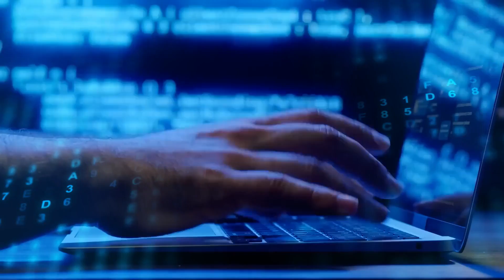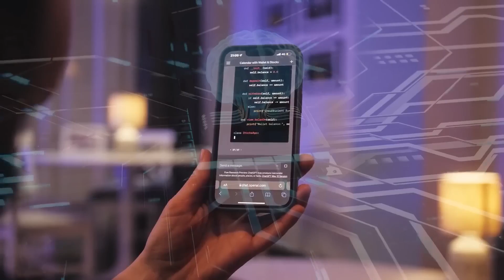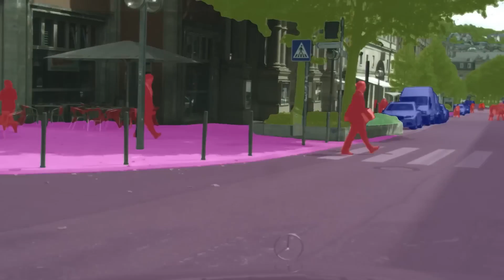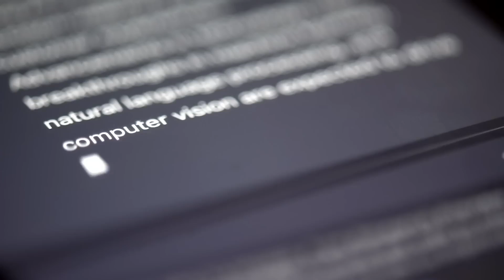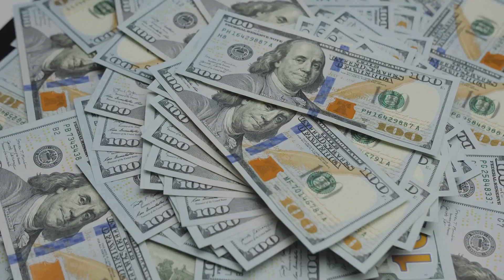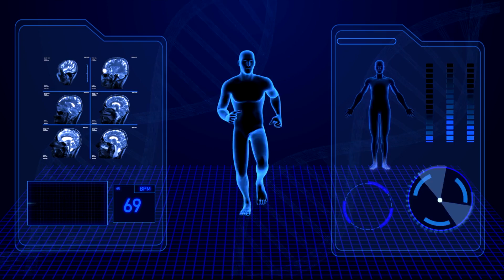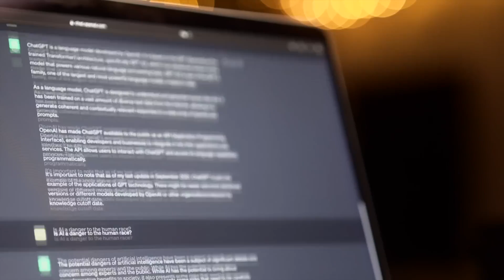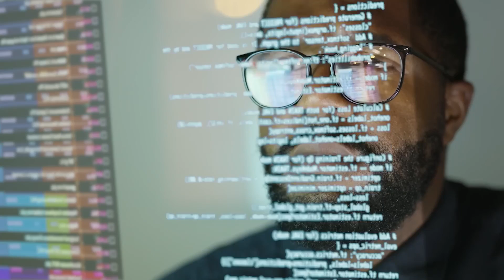OpenAI’s Groundbreaking New Device That Will Revolutionize AI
In this video, we explore OpenAI’s latest groundbreaking device that promises to revolutionize artificial intelligence as we know it. With advanced capabilities in real-time reasoning, multi-modal processing, and human-level interaction, this device marks a bold leap into the future.

How will it reshape industries like education, healthcare, and content creation? Could this be the beginning of AI-enhanced everyday life?